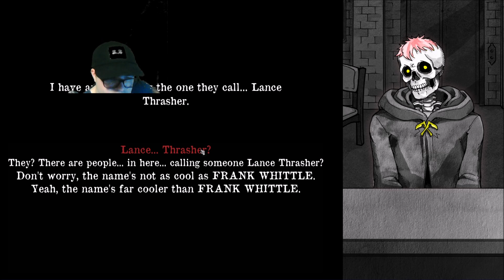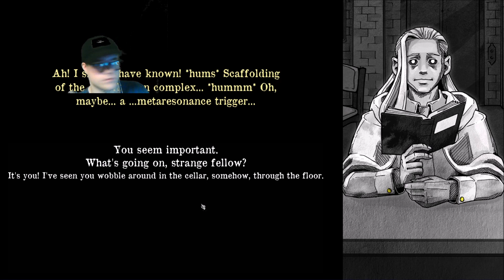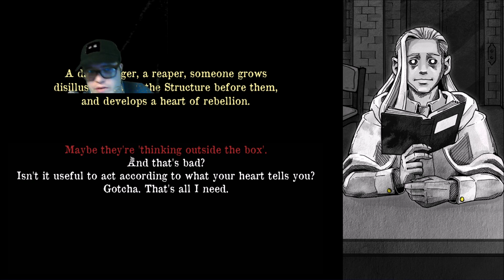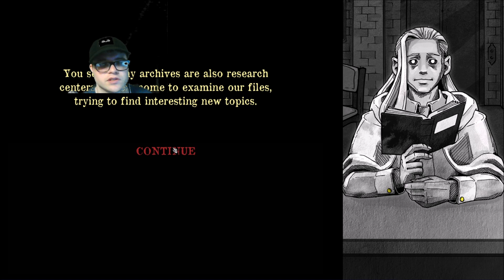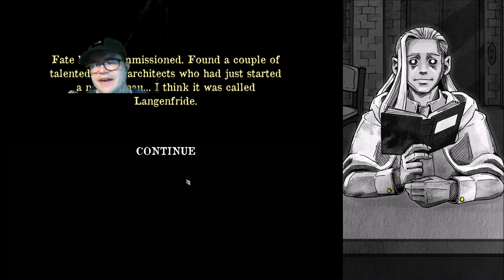Lets Play Death and Taxes Part 03 - Fate's Return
General Information:
In this 2D, narrative-based game, you take the role of the Grim Reaper... on an office job. Your job is to decide which people are going to live or die. Your choices will affect the world around you. Keep the chaos away or foil plots to destroy the world and rise through the ranks of Reapers all the way up to MIDDLE-MANAGEMENT, wow!